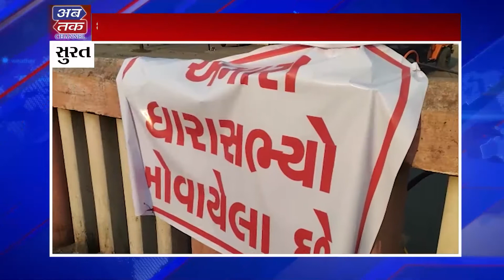“અમારા ધારાસભ્યો ખોવાયેલ છે ” ના પોસ્ટર લાગતા લોકોમાં ભારે કુતુહલ